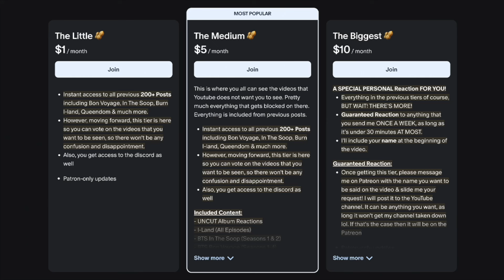DPR IAN - SAINT (Official Music Video) Reaction!